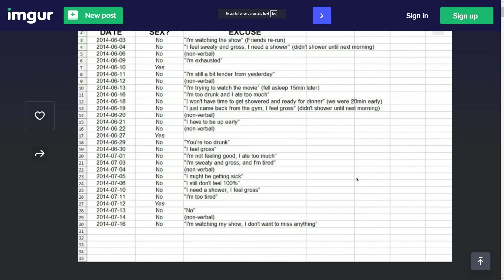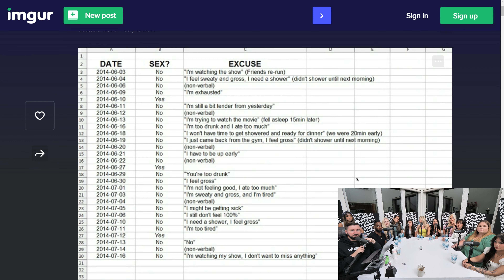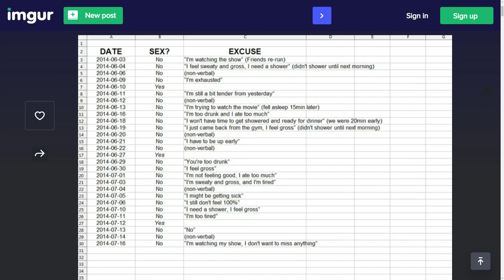This Is Why Seggsless Marriages Should Get DIVORCE!